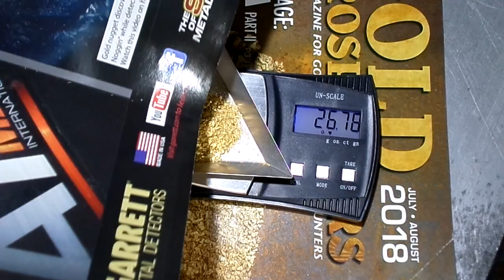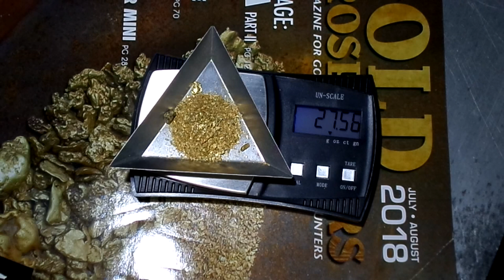GMGT - 27.55 Grams Of Gold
Previously I weighed my gold out however, I forgot to add two pieces that were stored away. SO! Here we go again!
Don't forget to check out Railroad Toy's And Hobby on Facebook. He will also ship anything you want to purchase.